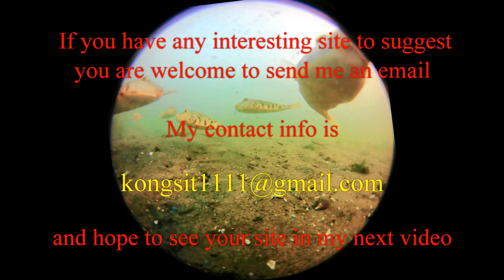Blow fish city at Jones Beach pier NY 09/04/18